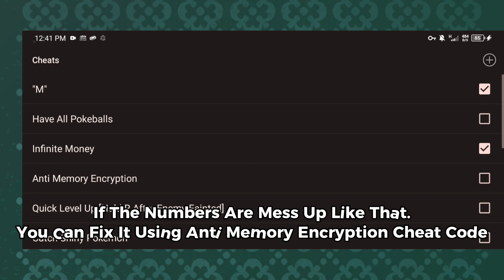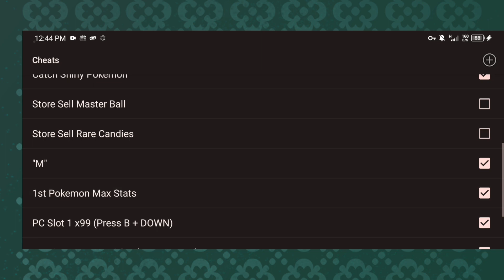Pokemon The Teal Mask - GBA - Cheat Codes